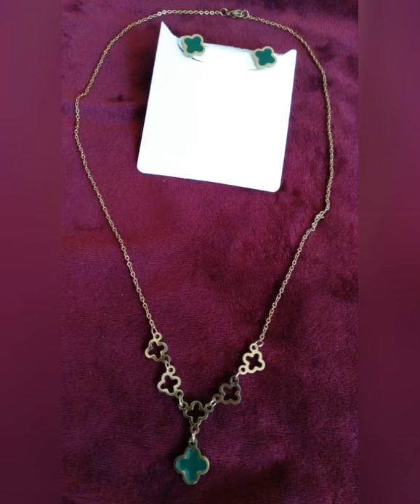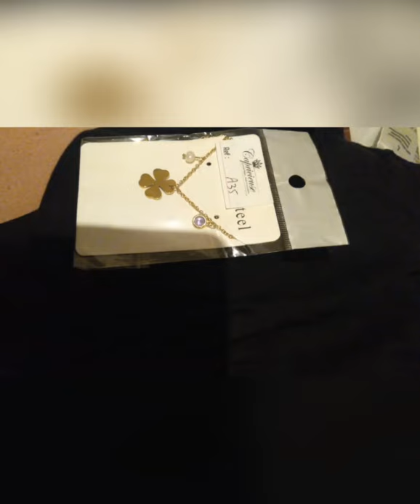مجوهرات ذهبية المانية راقية بجودة عالية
نقدم لكم .مجوهرات ذهبية المانية راقية بجودة عالية . باسعار مناسبة .من 100 الى 150 dhs.نتمنى لكم مشاهدة طيبة .سنسال ذهب .اكسسوارات ذهبية راقية.مجوهرات .